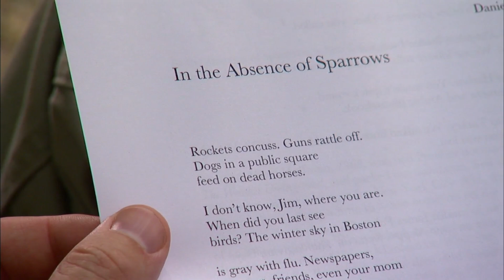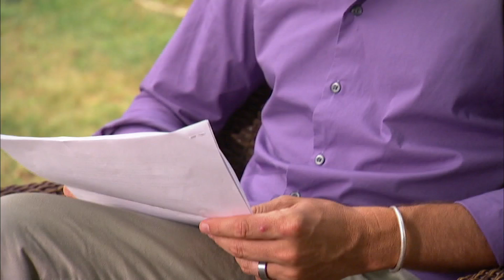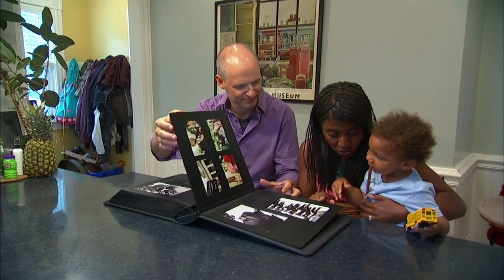Poet remembers fallen friend James Foley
James Foley -- an American journalist who was murdered as a hostage by the Islamic State group -- met poet Daniel Johnson many years ago, and the two became good friends. When Foley was captured in Syria, Johnson wrote a poem about his absence. He shares his reflections on Jim’s death.